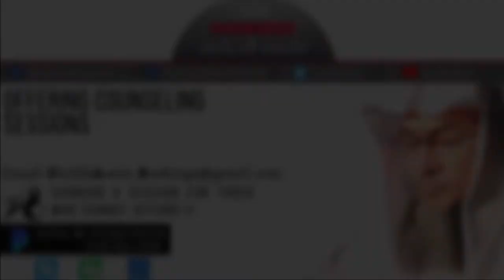Conditional Divorce If you do this, you are divorced | Sheikh Assim Al Hakeem